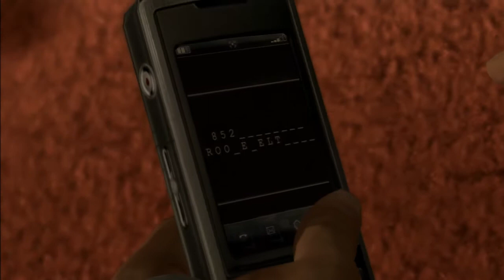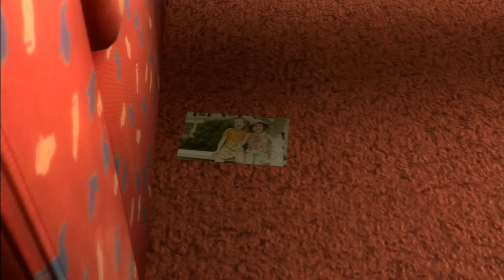[Part 18] Heavy Rain Gameplay Walkthrough/Playthrough/Let's Play "Heavy Rain"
Episode 18 of my "Heavy Rain" Walkthrough/Playthrough/Let's Play.

Game Title: Heavy Rain
Game Developer: Quantic Dream
Game Publisher: SCEA (Sony Computer Entertainment America)
System: Playstation 3/PS3 Exclusive
Release Date: February 23, 2010
DLC/Downloadable Content: Heavy Rain Chronicles DLC ($5). All further DLC content has been halted.

Heavy Rain is an interactive drama action-adventure video game developed by Quantic Dream and released by Sony Computer Entertainment exclusively for the PlayStation 3 in 2010.
The game is a dramatic thriller modelled after film noir, featuring four diverse protagonists involved with the mystery of the Origami Killer, a serial killer who uses extended periods of rainfall to drown his victims. The player interacts with the game by performing actions highlighted on screen related to motions on the controller, and in some cases, performing a series of quick time events during fast-paced action sequences. The player's decisions and actions during the game will affect the narrative. The main characters can be killed, and certain actions may lead to different scenes and endings. Heavy Rain was a critical and commercial success, winning multiple Game of the Year awards and selling over two million copies. A live-action film adaptation of the game is currently in development.

Main Characters: Ethan Mars, Shaun Mars, Scott Shelby, Norman Jayden, Madison Paige